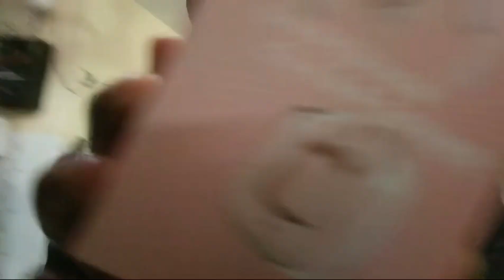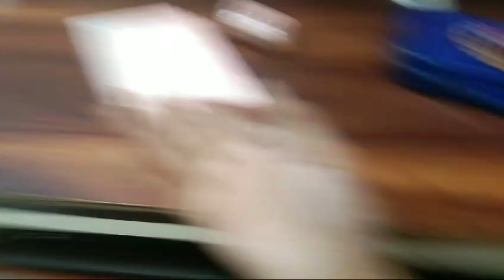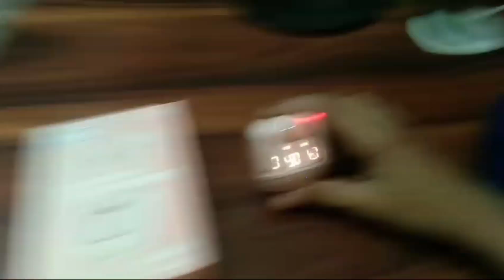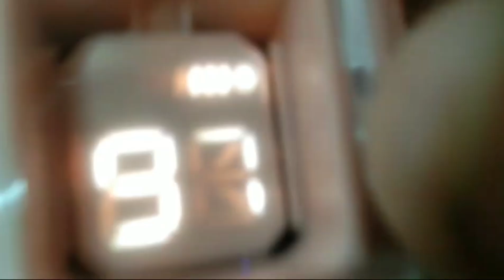vlog 53 daily vlogs ☺️naksh